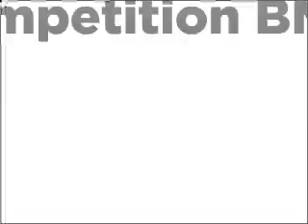2004 Volkswagen Jetta - Smithtown NY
Year: 2004
Make: Volkswagen
Model: Jetta
Trim: GLS
Engine: 2.0 liter inline 4 cylinder 8 valve
Transmission:
Color: Gray
Mileage:
Address:
599 E Jericho Tpke